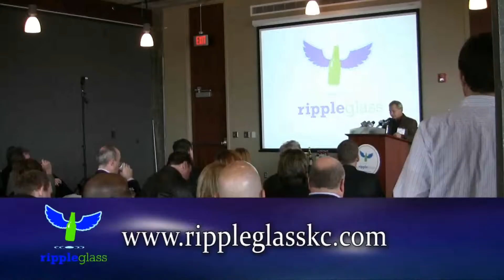Ripple Glass Press Conference: Jeff Krum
Jeff Krum speaks at a press conference, announcing the start up of Ripple Glass and why it came to be.